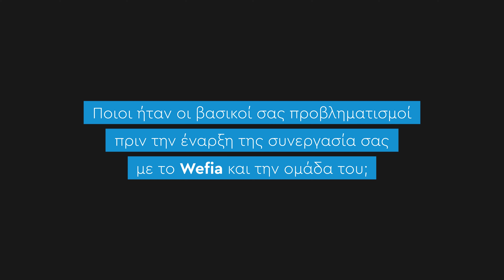idees digital True Stories - MetaByte Software